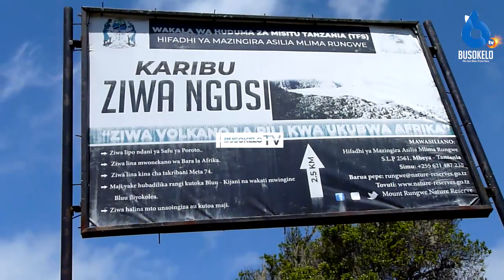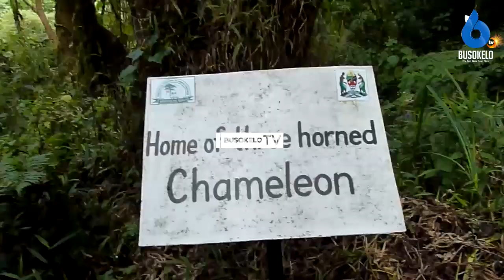Wadau wa Utalii wahidi Kuendelea kutangaza Kivutio cha Ziwa Ngosi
KWA MATANGAZO, WASILIANA NASI
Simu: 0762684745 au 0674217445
Karibu sana